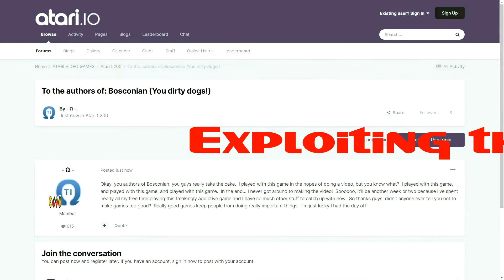Bosconian 5200 Conversion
Bosconian for the 5200 played on "Real Iron".